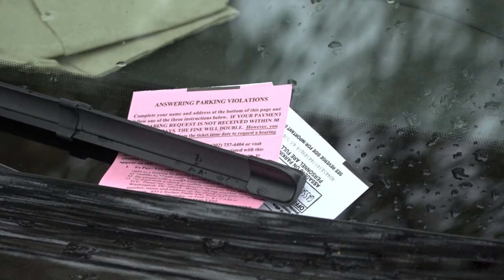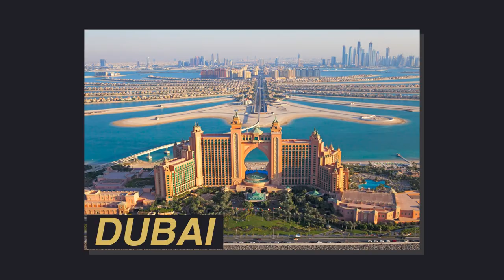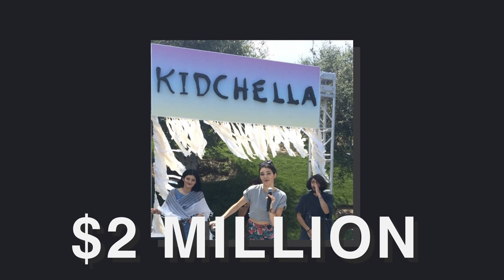The Expensive Parties of the Rich and Famous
The rich and famous work hard, so naturally, they need to play hard, too. After all, they might as well celebrate an ever-expanding bank account by having fun. And what better way to do this than throwing and attending some of the most extravagant parties in the world? Today, we’re going to explore some of the most exclusive events that the rich and famous have hosted and attended. We’ll take a look behind the scenes of some of the most expensive galas and unique birthday parties in the world.